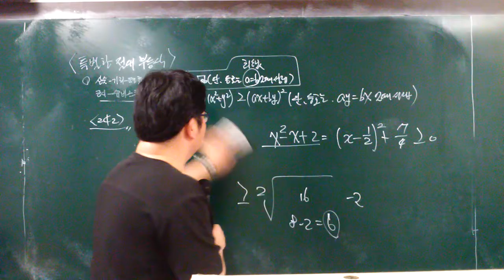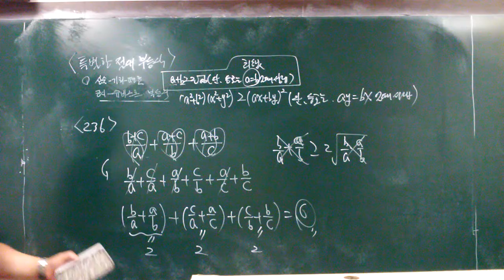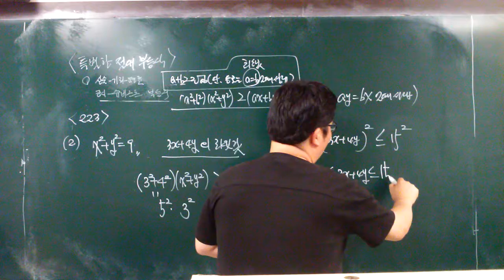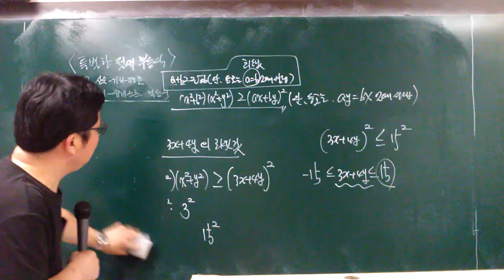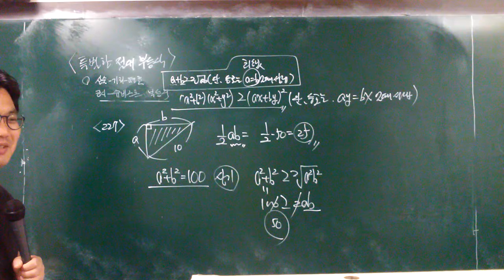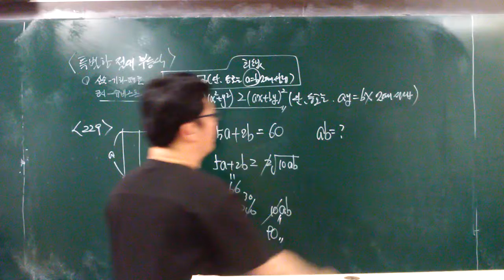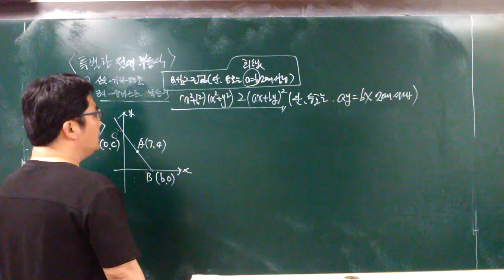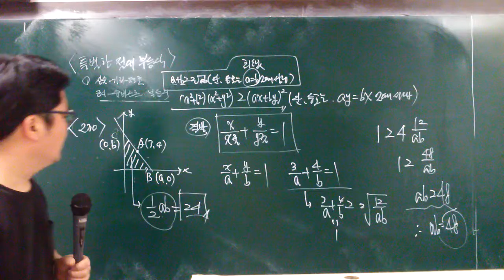19.07.26.금 고1수업(3)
절대부등식